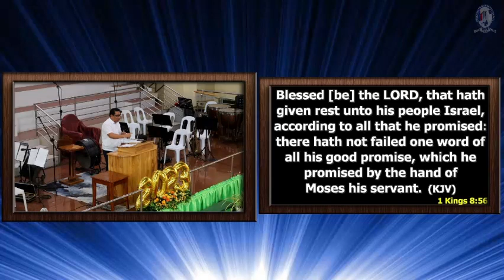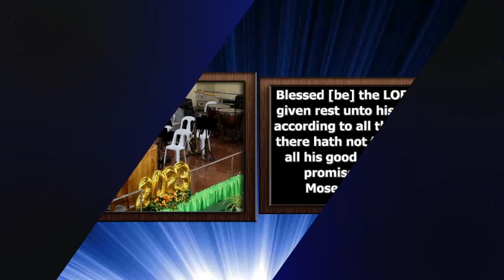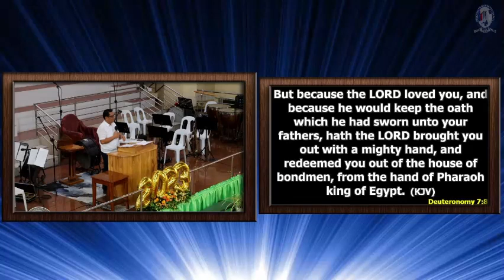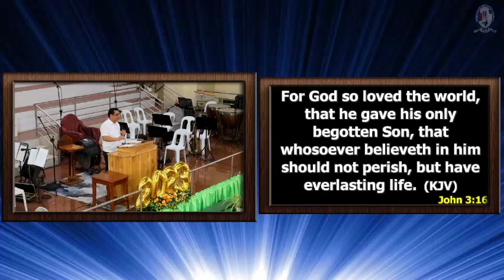THE FAITHFUL GOD | Pastor Joselito Cargo